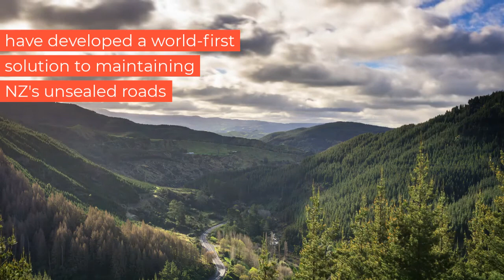Developing New Zealand's first fully sustainable road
Te Urewera, the largest wilderness region on New Zealand's North Island, is prized for its ecological systems, biodiversity and cultural heritage.

The kaitiaki (guardians) of Te Urewera are Tūhoe are renowned for their fierce protection of the land that holds such a special place in their hearts. This love for the land has resulted in Tūhoe doing things differently, rekindling traditional knowledge alongside modern research and insights.

In 2016 the Tūhoe Trust commissioned WSP Research to investigate potential options for the resurfacing and maintenance of the section of State Highway 38, which is largely unsealed as it runs through Te Urewera.